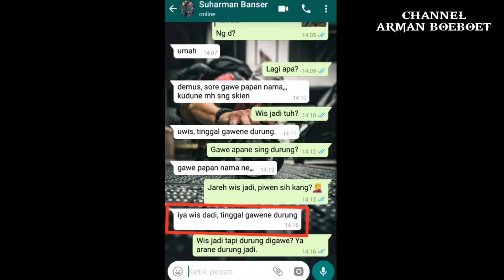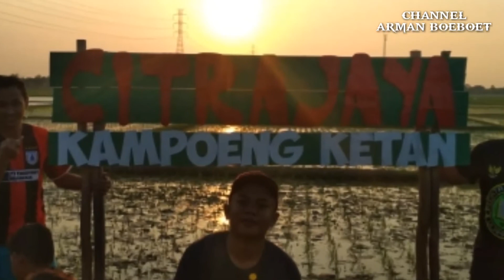CIBER ( Citrajaya Bersatu ) - Bakti Sosial Membersihkan Sampah Dan Penanaman Pohon Di Desa Citrajaya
Desember 2019

CIBER ( Citrajaya Bersatu ) Adalah Kumpulan Anak - Anak Muda Yang Berusaha Memberikan Manfa'at Yang Nyata Bagi Desa Citrajaya, Yang Saat Ini Melakukan Pembersihan Sampah Di Pinggir Jalan Dan Melakukan Penanaman Pohon Agar Terlihat Nyaman Dan Sejuk, Namun Aksi Bakti Sosial Ini Kurang Dukungan Dari Pemerintah Desa, Dan Harapan Kami Kedepannya Siapapun Yang Menjadi Pemimpin Di Desa Citrajaya, Senantiasa Mendukung Kegiatan - Kegiatan Sosial Atau Kegiatan Apapun Yang Bermanfa'at Yang Anak - Anak Muda Lakukan, Karena Indahnya Desa Citrajaya Bukan Hanya Untuk Kami Saja, Tapi Untuk Semua Masyarakat Desa Citrajaya.

Mengharumkan Nama Desamu Bukan Dengan Gagah - Gagahan Atau Dengan Egomu...
Tapi Harumkan Nama Desamu Dengan Prestasi Dan Berusaha Melakukan Sesuatu Yang Bermanfa'at Bagi Orang Lain.

Profil :
DS. Citrajaya, KEC. Binong, KAB. Subang - Jawa barat - Indonesia

(1) @muhammad_suharman_annawawi
(2) @arman_boeboet
(3) @arman_annawawi

(1) Muhammad Suharman An-nawawi
(2) Arman Boeboet
(3) Arman An-nawawi
(4) Suharman

Channel YouTube : Muhammad Suharman Annawawi

Community : ULAMA MANIA "Pecinta Para Ulama"

Jangan Lupa...!!!